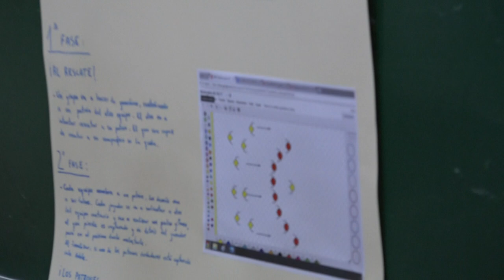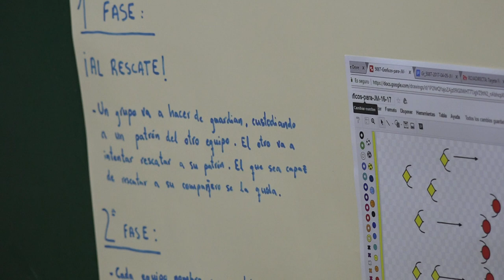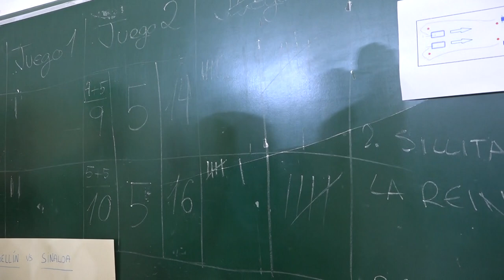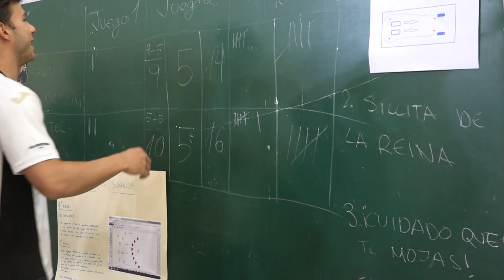Lucha de titanes 00348